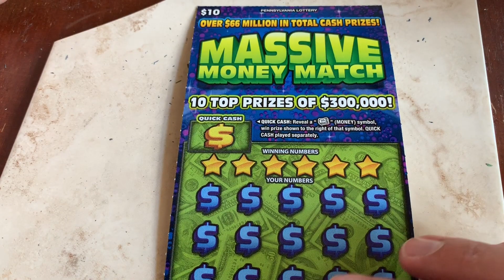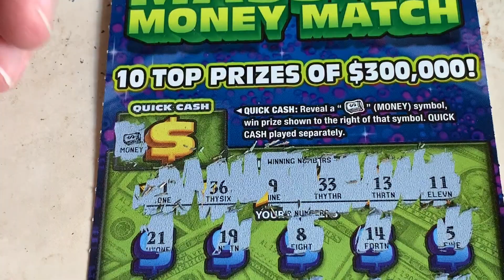$10 MASSIVE MONEY MATCH - GOT THE MONEY! - PA Lottery Scratch Off Ticket